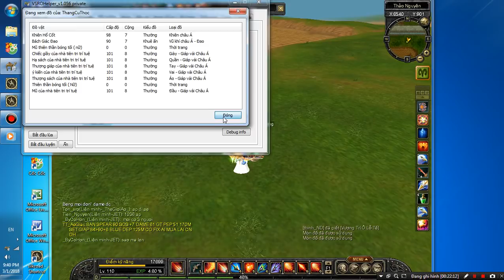SRO 3JOB THANH LONG - TÂY DU KÍ